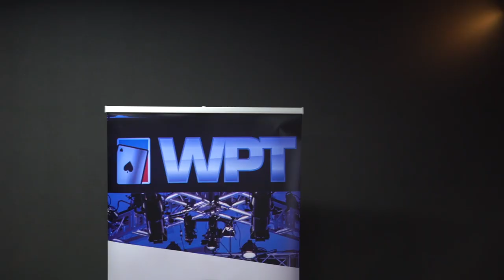The World Poker Tour Crew Drives Around the Streets of Tokyo